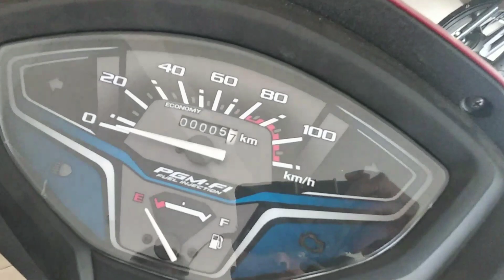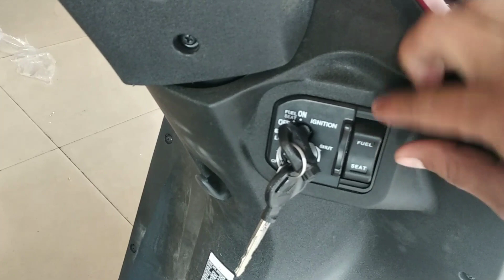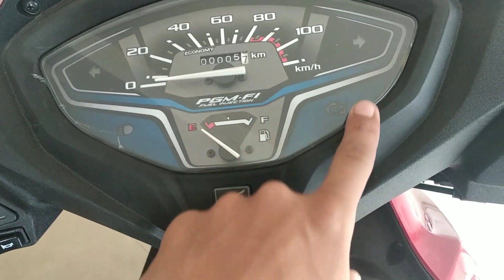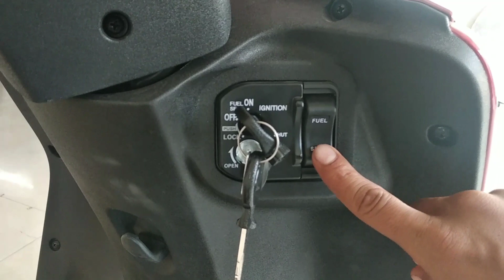Honda Activa 6G Bs6 Scooter Full Review, Price, Walk around and Features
The Honda Activa 6G has been launched. Like before, it is available in two variants: Std and DLX. The base variant costs Rs 63,912 and the DLX model retails for Rs 65,412. In comparison, its predecessor, the Honda Activa 5G costs Rs 55,934 and Rs 57,799 for the standard and DLX variants respectively (All prices ex-showroom Delhi). Bookings for the Activa 6G are open and deliveries will start this month onwards. .
The BS6-compliant 109.51cc single-cylinder fuel-injected motor produces slightly less and torque power than before. Essentially, the scooter makes 7.79PS at 8000rpm -- that’s 0.17PS less than the BS4 model at 500rpm higher. The peak torque output stands at 8.79Nm at 5250rpm, as opposed to the BS4-compliant scooter’s output of 9Nm at 5500rpm.
The Activa 6G gets a silent starter like the one in the Activa 125Bs6. The LED headlight has been carried over to this model as well, but is available only in the DLX variant. The scooter also gets an external fuel filler cap, making it the second scooter in the Activa lineup to have one, after the Activa 125 BS6. This makes refuelling a whole lot easier than using the underseat fuel cap. Other features include an engine kill switch and a pass button.
More importantly, the Activa 6G finally comes with a telescopic front fork. The rear gets a 3-step adjustable single rear shock absorber. Also, the scooter rolls on a bigger 12-inch front steel wheel and a smaller 10-inch rear steel wheel with 130mm drum brakes on both ends. In terms of rivals, competition comes from the only BS6-compliant 110cc scooter available at the moment,